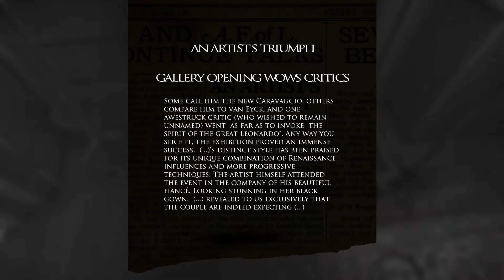The Best of Layers of Fear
I have cut out the funniest parts of my Layers of Fear Series. It is the best 10 Minutes of the Hour long Playlist. So please enjoy my suffering.